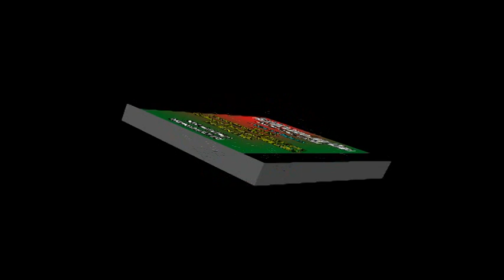COMPILADO 6-10-13 CAMPO LARGO CHACO